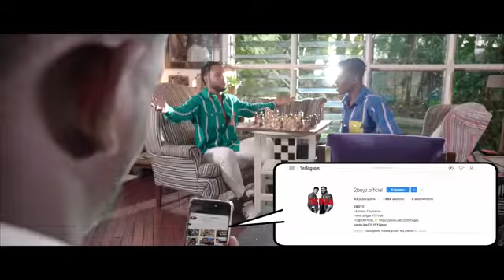Pendant ce temps